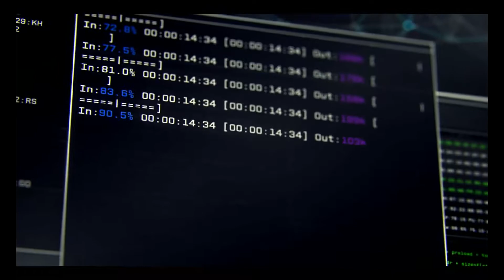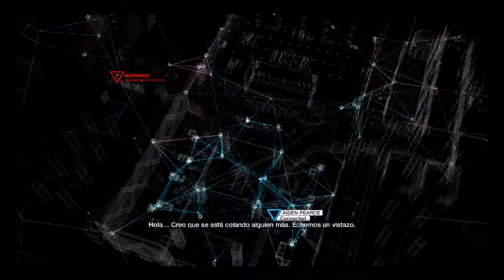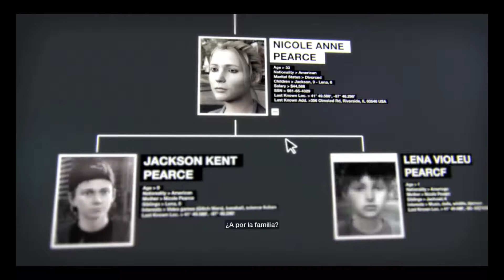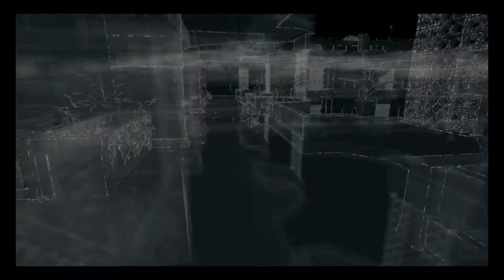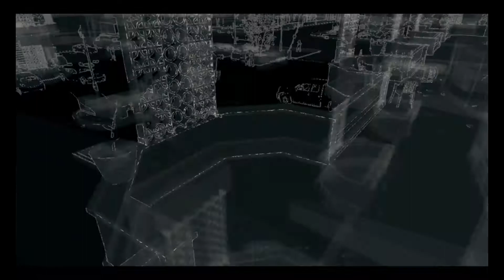Watch_Dogs Cap1 - y somo hackers